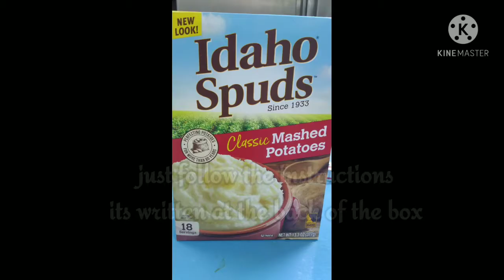MUSHROOM GRAVY SAUCE AND MASHED POTATO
Easy mushroom gravy sauce and ready to cook classic Idaho mashed potato.A fastest recipe for a busy mommy and
A perfect match for your favourite roastbeef.